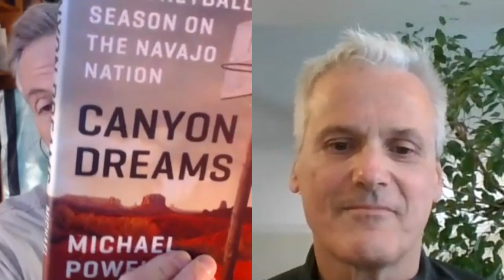Canyon Dreams: Basketball on the Navajo Nation | Robert Wright & Michael Powell [The Wright Show]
0:45 Michael’s new book, Canyon Dreams: A Basketball Season on the Navajo Nation
12:36 Michael: “Rez ball” is defined by speed and fluid movement
17:39 What life is like on the Navajo reservation
27:02 The syncretism of traditional and Christian religion among the Navajo
34:30 The waning of traditional Navajo culture and belief
40:59 Why leaving the reservation can be so difficult
46:18 What the basketball team means to the players and their families
55:49 Has commercialization made sports better?
64:20 The preposterous state of bigtime college sports

Robert Wright (Bloggingheads.tv, The Evolution of God, Nonzero, Why Buddhism Is True) and Michael Powell (The New York Times)